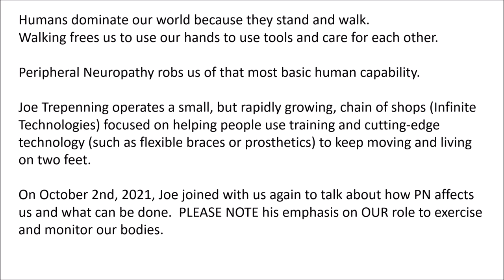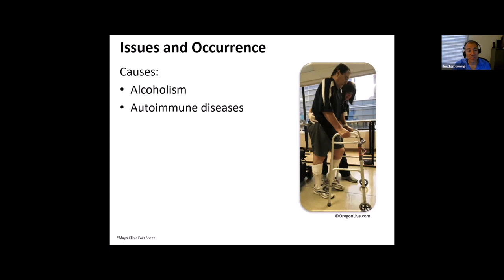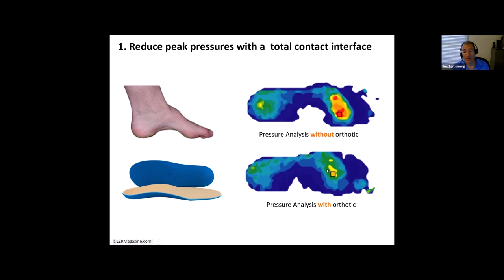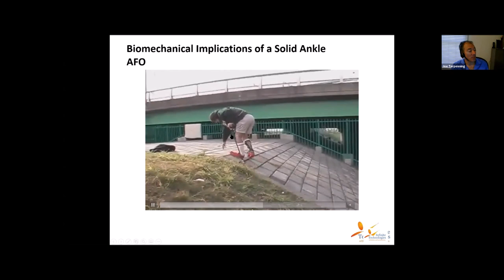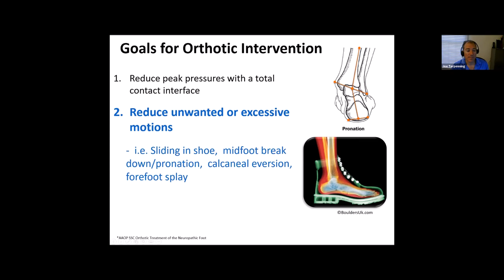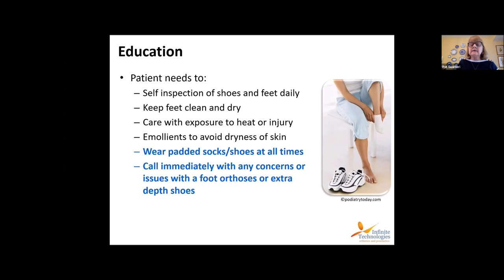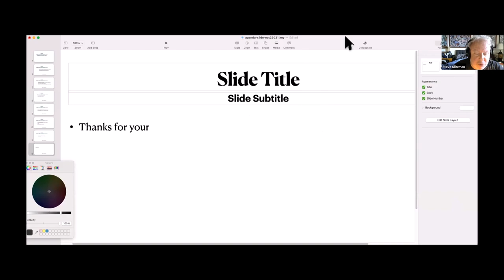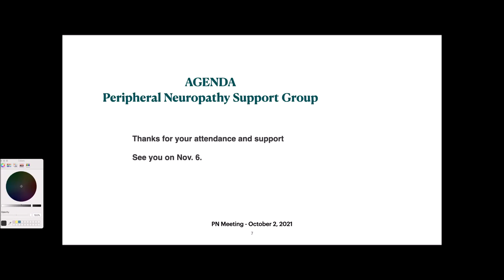Feet & Walking Care with PN, Joe Terpenning, DCPN Support Group 2021 10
Humans came to dominate our world because they can stand and walk.
Walking frees us to use our hands to use tools and care for each other.

Illnesses such as Peripheral Neuropathy rob us of that most basic human capability.

Joe Trepenning operates a small, but rapidly growing, chain of shops (Infinite Technologies) focused on helping people use training and cutting-edge technology (such as flexible braces or prosthetics) to keep moving and living on two feet.

On October 2nd, 2021, Joe joined with us again at a Zoom-based PN Support Group Meeting to talk about how PN affects us and what can be done.  PLEASE NOTE his emphasis on OUR role to exercise and monitor our bodies.